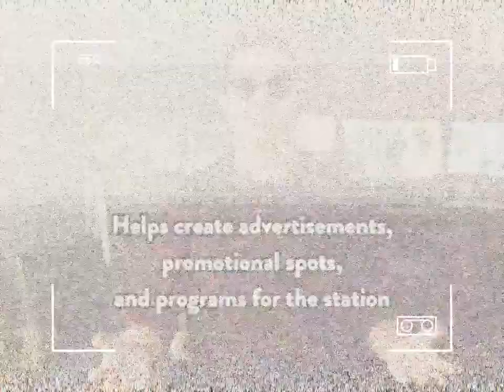Working at CFMU: A Documentary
our cinematographer (Aaron de Jesus) hates me.

APPLICATIONS DUE JANUARY 27TH, 2019.